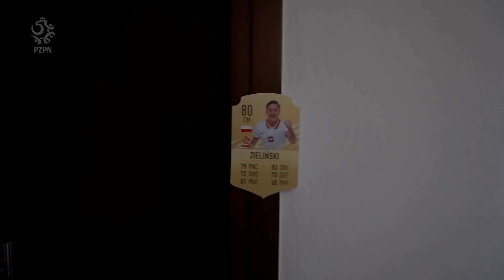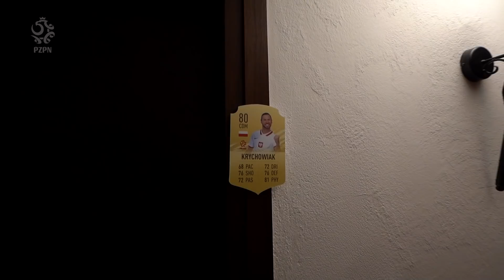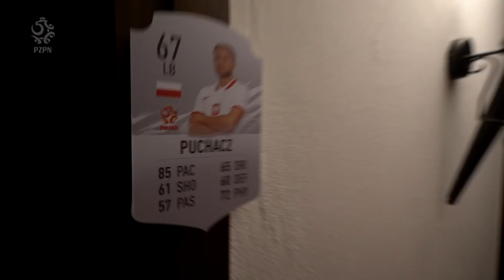GRAMY W GRĘ. Czy tak buduje się drużynę? Kulisy zgrupowania reprezentacji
Dziś o tym, dlaczego tak ważny jest zespół i każdy, dosłownie każdy jego element. W czwartym odcinku serii ŁączmySię – wspólnie z piłkarzami reprezentacji Polski – opowiadamy Wam o kluczowych aspektach budowania drużyny. W piłce, w sporcie, w wojsku, w grach komputerowych, generalnie w życiu. Nasi narratorzy, tym razem Bartek Bereszyński i Karol Linetty, przedstawiają zarówno swoją perspektywę, jak i kolektywny punkt widzenia „biało-czerwonych” tuż przed meczem towarzyskim z Islandią i finałami UEFA EURO 2020. Jak wyglądało spotkanie z „Navalem” z Jednostki Wojskowej GROM? Co piłkarze zobaczyli w 31 Bazie Lotnictwa Taktycznego? Skąd wizyta, jaką w Opalenicy sprawili kolegom kontuzjowani członkowie drużyny: Krystian Bielik, Jacek Góralski i Krzystof Piątek? Oglądamy!